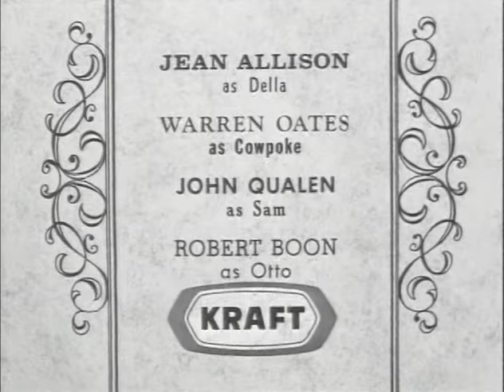Tate (TV-1960) BEFORE SUNUP (Ep 9) WARREN OATES🍕TV WESTERN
Marlboro Man David McLean stars as Tate, a wandering gun-for-hire who lost the use of his left arm during the Civil War. Only 13 episodes of this unique TV Western were filmed. Watch for the BIG guest stars!

BEFORE SUNUP: While trying to protect a man, Tate finds himself involved in a blazing gunfight.